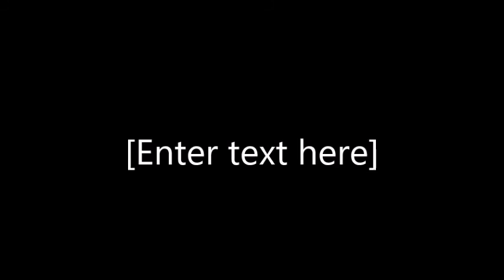Russell Watson EXCLUSIVE Interview New Christmas Album DVD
Enjoy an Exclusive in-depth interview with Russell Watson who releases his new CD and DVD in the USA in 2016.